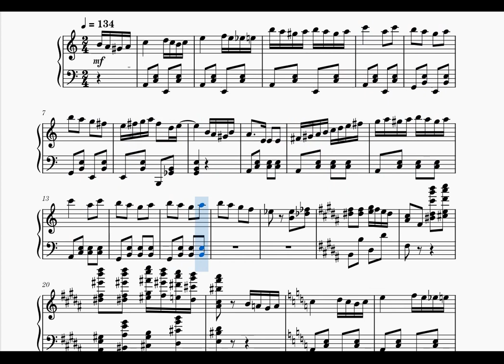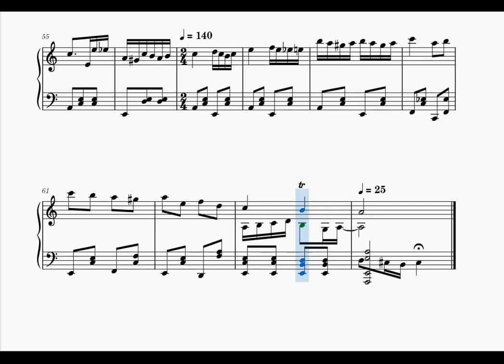Rondo Alla Turca But It's Terrible and Made Me Fail Music Theory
Original Piece: Mozart - Rondo Alla Turca